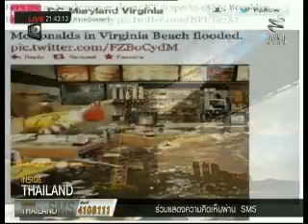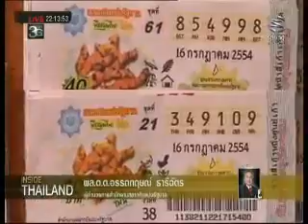Inside Thailand 31ตุลาคม55